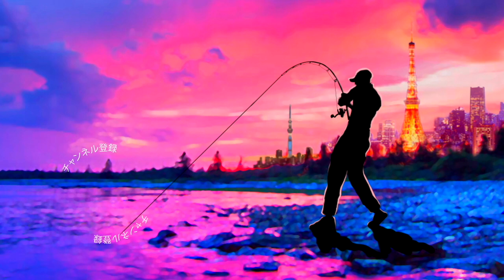コスパ最高！超便利 デプス「サイドワインダー」にマルチピースモデル！？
コスパ最高！超便利 デプス「サイドワインダー」にマルチピースモデル！？って事でdepsウェブメンバーのお楽しみ！2020のエントリーモデルが届きましたよ〜！なんと今年はマルチピース仕様のスピニングモデル、これは便利過ぎるでしょ！

2020も気になる釣り道具が山盛り！NEW メタニウムの仕様に度肝を抜かれましたが、ステラSW、新しいツインパワーなども気になりますよね！バスロッドではゾディアスがカーボンモノコックグリップを搭載してリニューアルですね！デプスも10年ぶりに関東での出展との事で目が離せません！ギラギラコウゲキを筆頭に巨大なルアーを見るだけでもワクワクしますよね〜！
2020年度は引き続きデプスのコードネームバスやNZクローラーなどの激しい釣りからゲーリーヤマモトのワーム郡を駆使したライトリグの釣りなどなど関東のバス釣り場からホットな釣り動画をお届けして行く予定です。もちろん最新の気になるバスルアーもどんどん購入＆レビューしていきます

55アップしか釣れない！デプス「コードネームバス」に巨大バスが襲い掛かる衝撃映像